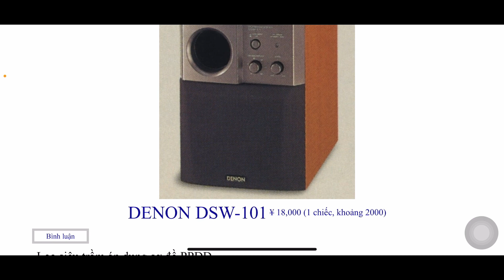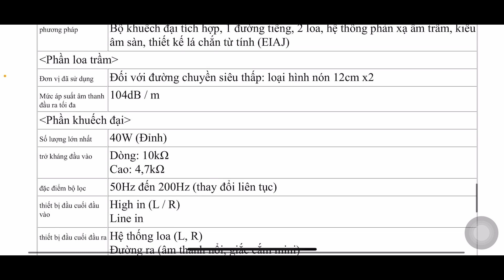Đã bán-loa sub điện Denon DSW-11 nhỏ gọn 2 bass 12cm Push-Pull tăng âm bass bộ dàn,trưng bày đẹp